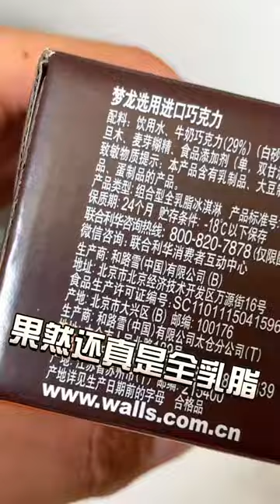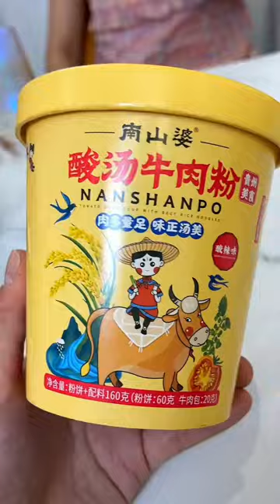在家就可做的懒人炫彩鸡肉串，鲜香美味外酥里嫩，一口下去滋滋冒油！鸡肉串